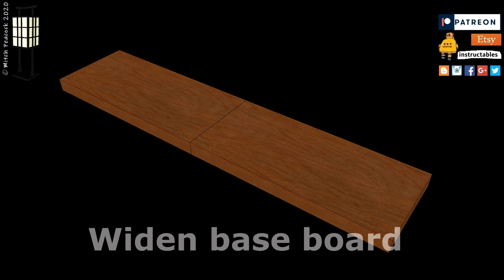Japanese Lantern - Making the Stand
Detailed video showing the making of the lantern frame.

Dislikes - I don't expect everyone to like my videos. But if you don't like them, PLEASE comment to tell me why.

Cheers, Mitch